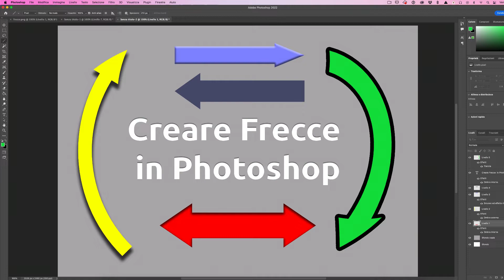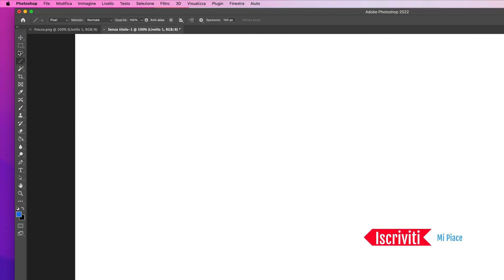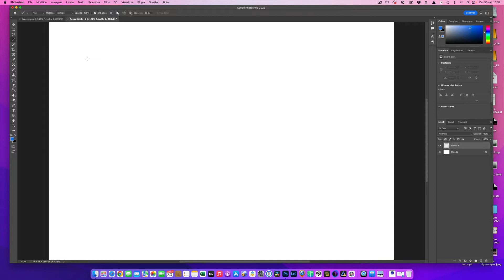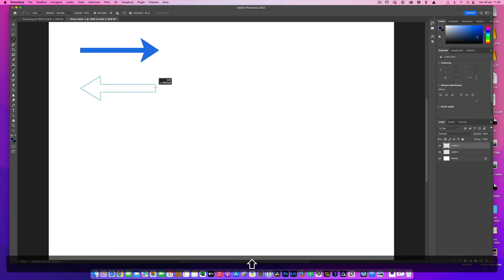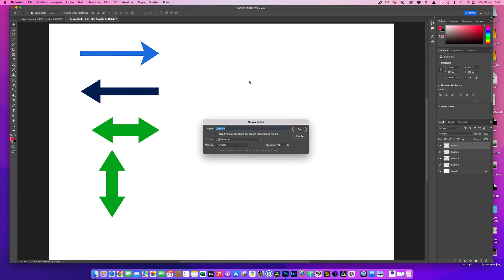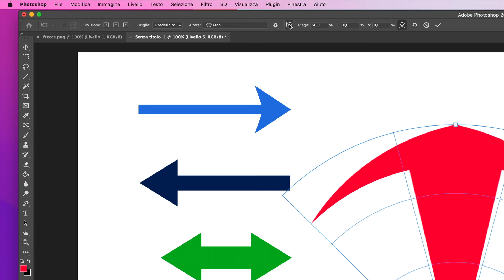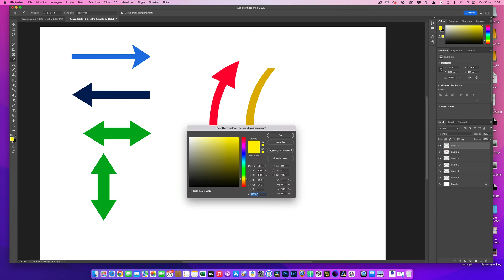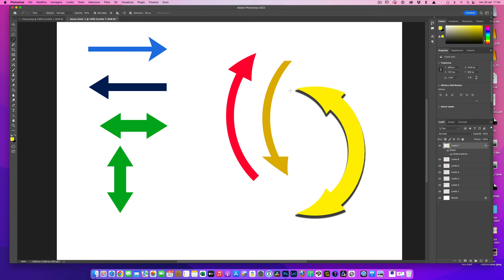Creare FRECCE in Photoshop? FACILISSIMO!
- POWERBANK (e passa la paura!)

- MICROFONO / MICROPHONE

- ZAINI / BACKPACK (di tutti i tipi, volumi e pesi)

- FOTOCAMERA / CAMERA

- OBIETTIVI / LENSES (per tutti i tipi di fotografia)
23mm F2
35mm F2
18-55mm F2.8- F4
10-24mm F4
55-200 F3.5-4.8

- ACCESSORI
TREPPIEDE IN CARBONIO
TREPPIEDE DA VIAGGIO
GORILLA POD 3K
Peak Design PL-D-2
Peak Design Capture V3

- FILTRI
Nisi Filtro ND1000 Circolare (10 Stop)
Nisi nip-v5-ad58 anello adattatore per V5, V5 Pro
Nisi Filtro Graduato GND 3 stop
Nisi ND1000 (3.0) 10 Stop
Nisi V5 ALPHA Holder per Filtri 100mm